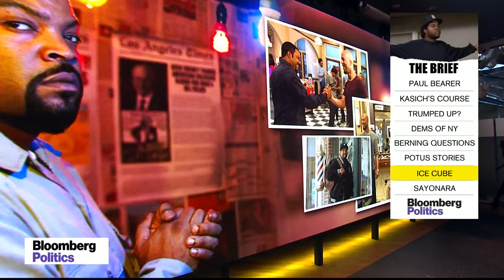With All Due Respect (04/12/16)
Apr 12 -- Mark Halperin and John Heilemann are joined by Democratic political strategist Howard Wolfson, National Journal’s Ron Fournier and rapper Ice Cube on "With All Due Respect."